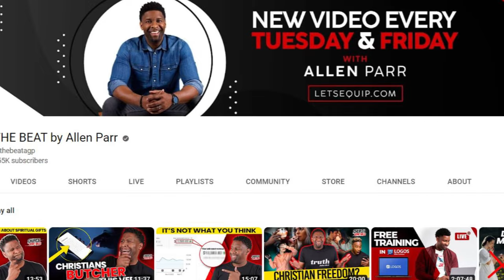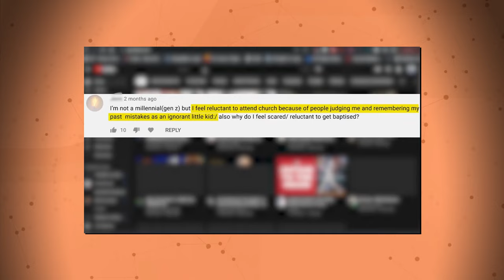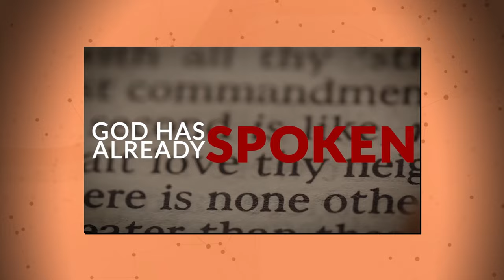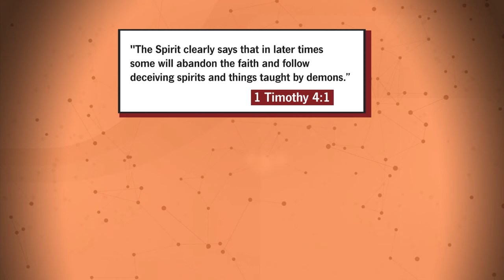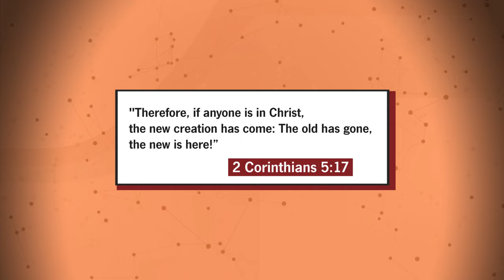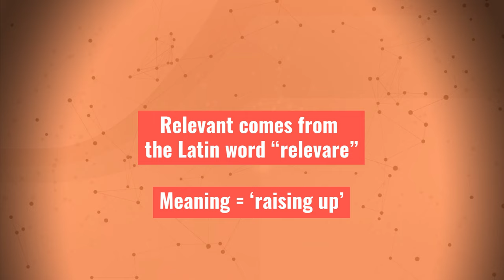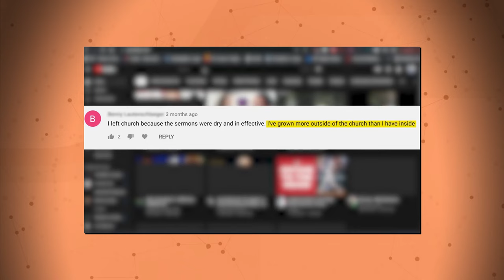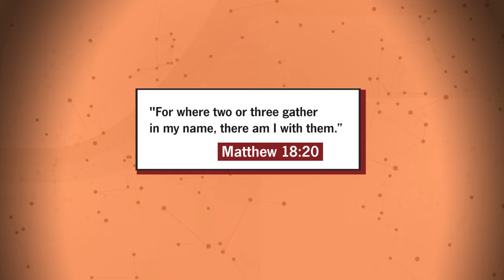The REAL Reasons So Many People Are Leaving Christianity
Christians are either leaving Christianity completely or no longer attending Church services regularly. In this video, I will be responding to segments from a video by Christian minister, Allen Parr, who runs: THE BEAT by Allen Parr YouTube channel. In his video titled “Why Many Millennials are Leaving the Church and How the Church Can Win Them Back!”